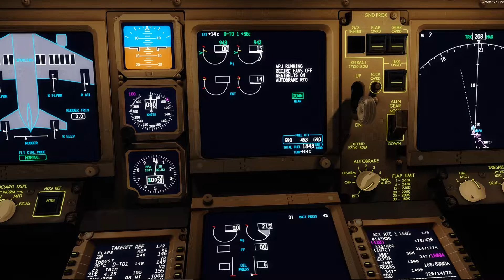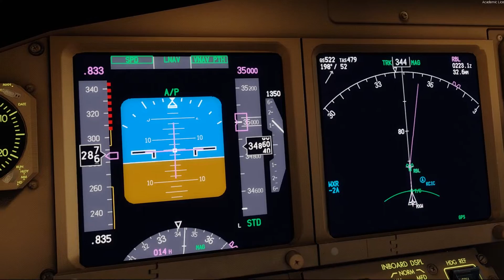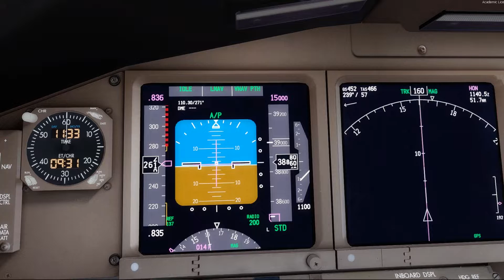[P3Dv3]UAL930 KSFO-EGLL (simulation)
Highlights from a full flight between San Francisco (KSFO) and London Heathrow (EGLL), flown with the Prepar3D v3.1 simulator. I used FS2Crew voice control but did not forget my voice, so you can only here the FO's responses in the video. You can, however, see the speech recognition's green bar show up at the top of the screen when I speak.

Using...
-Prepar3D v3.1
-PMDG 777-200LR (United OC Livery)
-FS2Crew Voice control for PMDG-777

-FlightBeam KSFO HD Scenery
-UK2000 EGLL v3

-REX 4 Texture Direct + Soft Clouds
-Active Sky Next Weather Engine
-ReShade 2.0 Shader
-EZDOK EZCA Camera v 1.187
-PFPX + TOPCAT for flight plan
-SimServer for iPad FMC

Running on...
-i5 2500k @ 4.7GHz
-GTX 970
-16GB DDR3 RAM

Route flown:
REBAS8 RBL J65 LMT/N0484F330 DCT BRUKK DCT ONSET DCT WELLF
DCT YMM NCAC CANEL/M084F330 DCT 68N060W 68N050W 68N040W/M084F350
66N030W/M084F370 63N020W 61N014W DCT BALIX/N0474F370 UP59 NINEX UP24
ORSUM UL612 HON BOVA4A